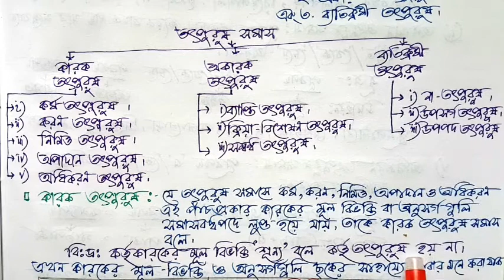Tatpurush somas | সমাস | সমাস চেনার উপায় | ষষ্ঠ পর্ব | Bengali grammar | Part 6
বাংলা ভাষা আজ পৃথিবীর প্রথম পাঁচটি ভাষার মধ্যে পড়ে কারণ এর শব্দভাণ্ডার।শব্দভাণ্ডারে শব্দ নানান ভাবে সৃষ্টি বা আহরণ করা হয়।ব‍্যাকরণের সমাস এরকমই শব্দ সৃষ্টির একটি প্রকৃয়া শুধু অষ্টম বা দশম শ্রেণির জন্য নয় ,সমস্ত প্রতিযোগিতামূলক পরীক্ষার কথা ভেবে শুরু হল এই ক্লাস।আজ ষষ্ঠ পর্ব।যেখানে তৎপুরুষ সমাসের বিস্তারিত আলোচনা ও কারক তৎপুরুষ সমাসের সমস্ত বিভাগগুলিন উদাহরণ সহযোগে ব‍্যাখ‍্যা করা হয়েছে।
পাঠদান কেমন লাগছে তা অবশ্যই জানিও।